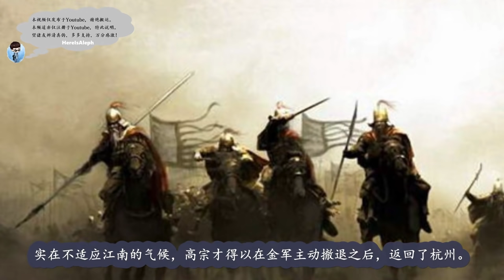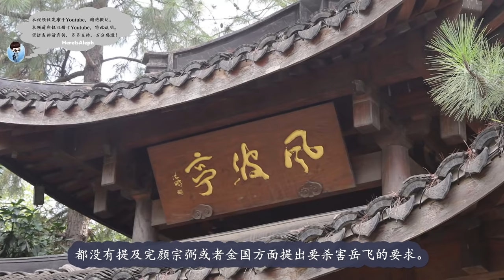绵延三百余年的两宋何以成为华夏文化的造极之世：聊聊宋朝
时间轴：
0:00 宋太祖
2:58 宋太宗
5:35 宋真宗
7:08 宋仁宗
7:54 宋英宗、神宗和哲宗
9:15 宋徽宗和钦宗
11:00 宋高宗
14:13 宋孝宗
17:23 宋光宗和宁宗
22:08 宋理宗、度宗和恭帝
25:43 宋端宗和末帝